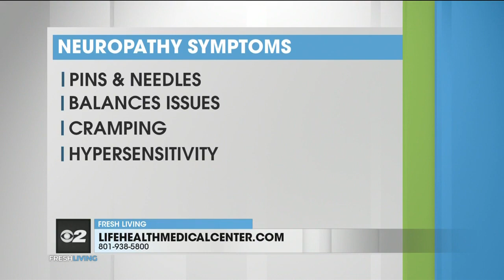Symptoms & treatments for neuropathy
If you’re suffering from stabbing pain, numbness, tingling, or a burning sensation in your arms, legs, hands, or feet, you may be experiencing peripheral neuropathy.